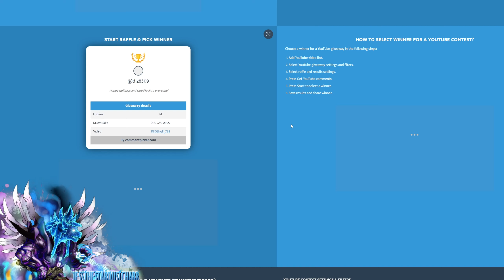Guild Wars 2 - GHOSTLY INFUSION GIVEAWAY - Monthly GW2 Giveaway for January 2024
Happy New Year everyone and good luck in the Giveaway! :D

➤ Infos for Guild Wars 2
Ingame: Jess.5763 | Main Char: Jess Stardust

➤ I have a Twitch Account! I occasionally Stream on there! ^^

❤️ A big thank you to everyone who made some amazing Art for my Channel! ❤️

➤ The Chat Cover and Profile Picture is made by Jona!

➤ The drawing in the Intro is made by Cafnir!

➤ The Banner is made by Drussair!
Ingame: Drussair.2370